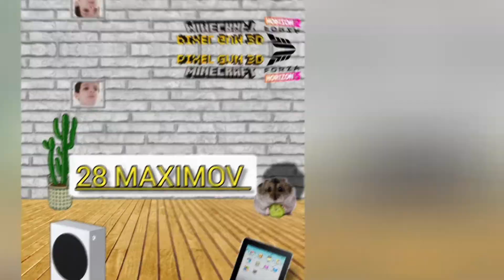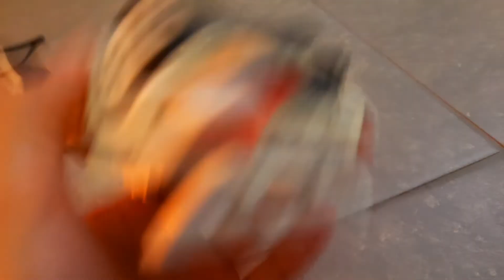обзор на lego lamborghini countach